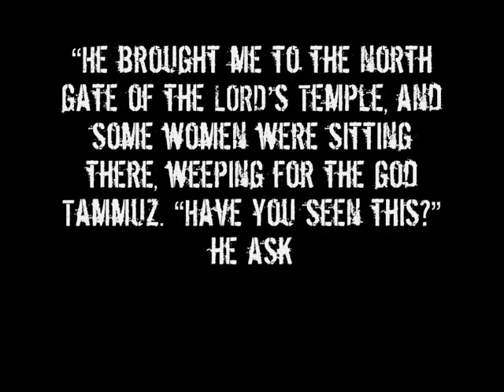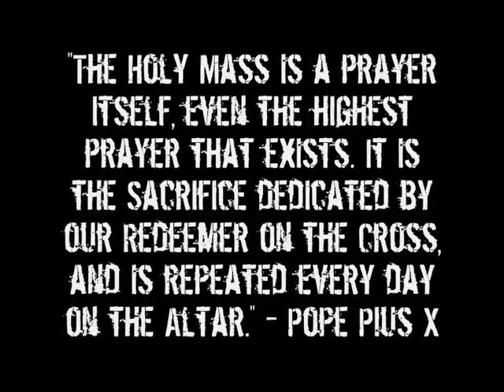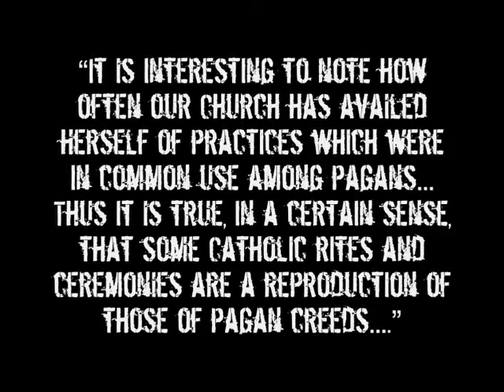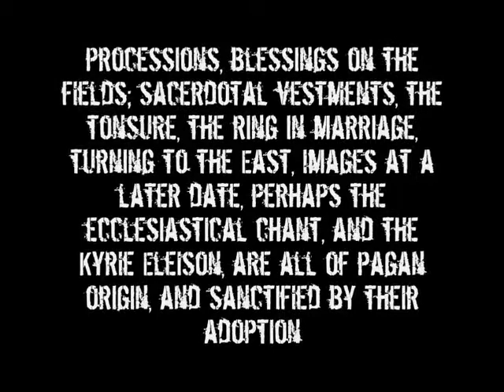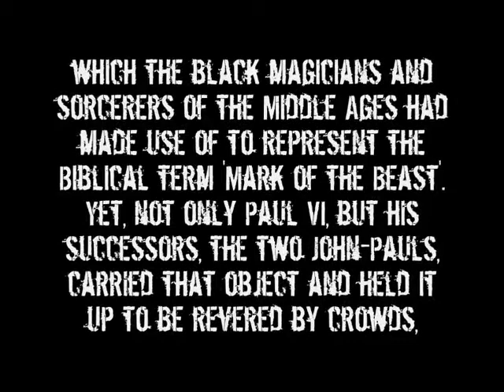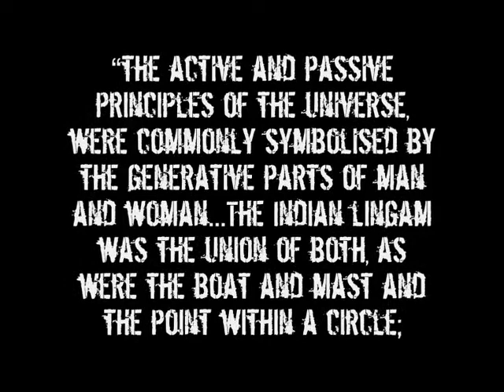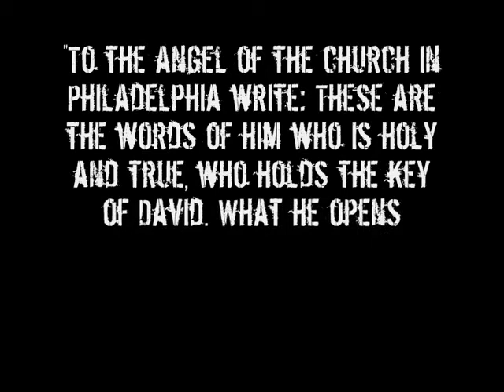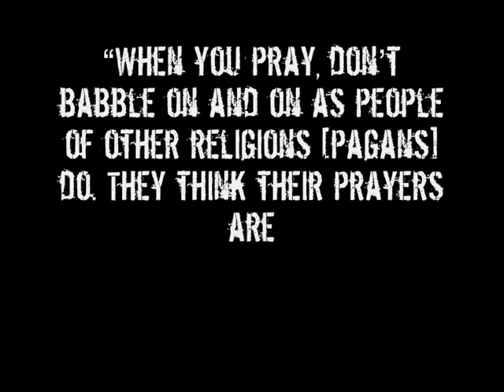Know Your Enemy Part 25 Catholic Symbols cont